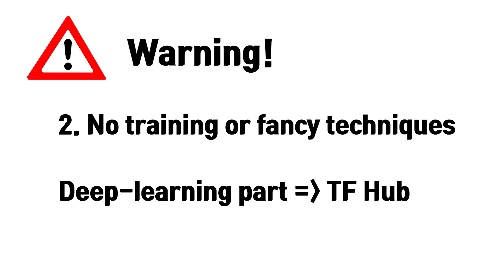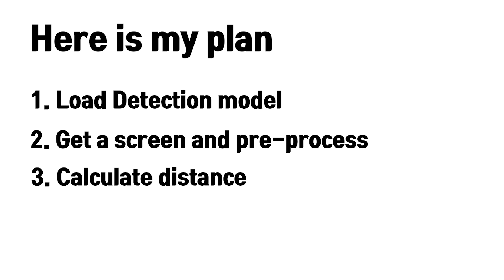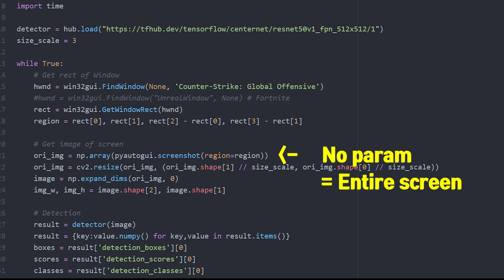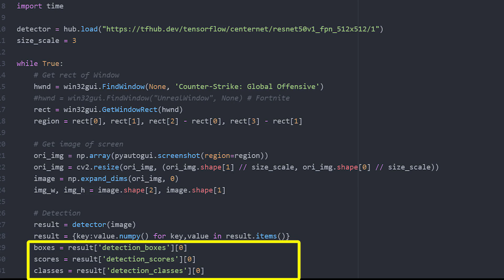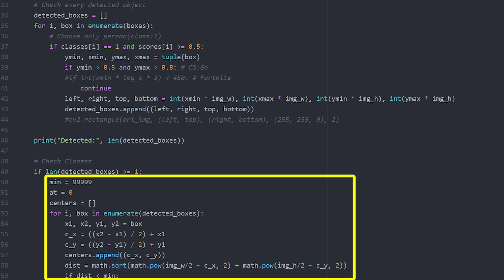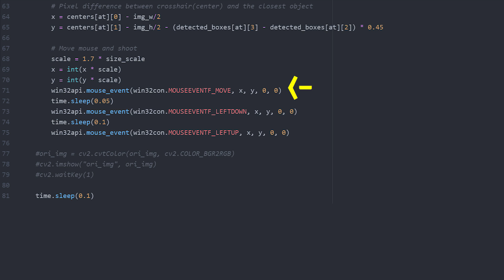Making simple Aimbot with Tensorflow Hub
Let's make a simple aimbot within 100 lines of Python code using Tensorflow Hub.